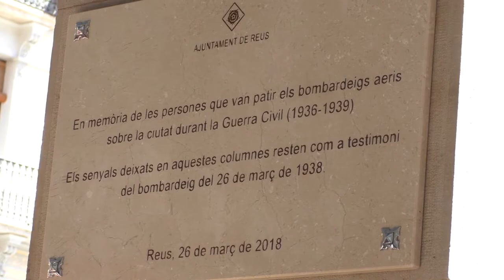80è aniversari de la carnisseria de la plaça Prim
El 26 de març de 1938 Reus va patir un dels episodis més durs de la guerra. Coincidint amb el 80è aniversari s’ha descobert una placa a la plaça de Prim en record del bombardeig que va assolar la ciutat de punta a punta.
El bombardeig va ser perpetrat per 6 bombarders de l'Aviació Legionària italiana.